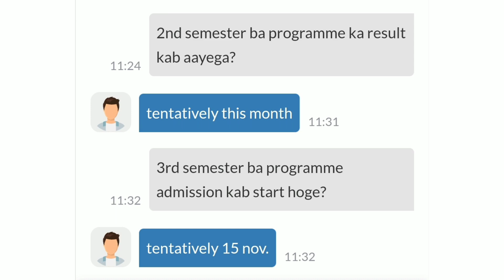DU SOL : 2nd & 4th semester Result Update | 3rd & 5th semester Admission Update | Common Doubts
apke jada puche jane wale saawal 2nd & 4th semester ka result kab aayega & 3rd & 5th semester admission kab start hoga

__________vlog channel___________

___________Instagram______________